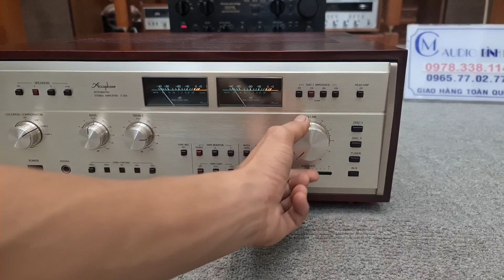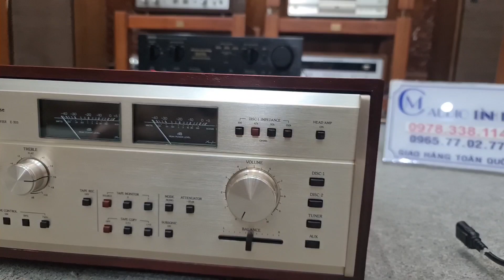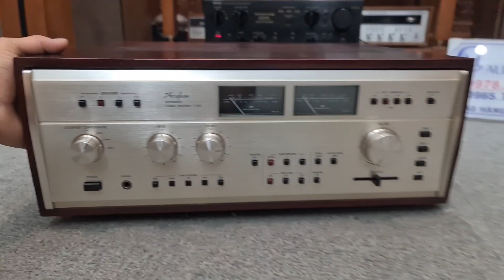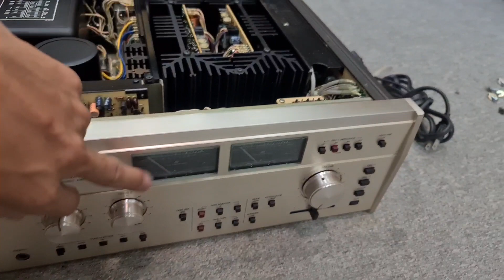TEST luôn cho Nóng Hổi - Amply Acuphase E 303 Gold . Cập bến Hàng Đẹp Tuyển Kỉ tại MC